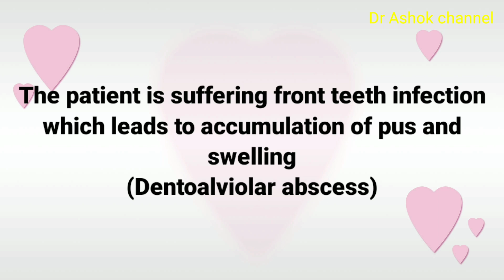Dental infection,incision and drainage of dentoalveolar abscess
In this video you can see the incision and drainage procedure for a patient who is suffering from tooth infection which lead to accumulation of pus